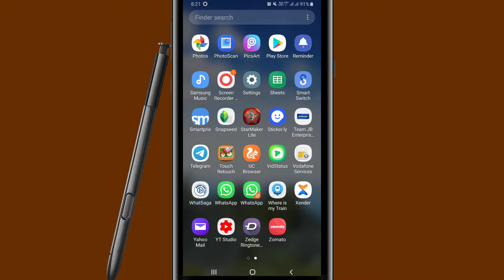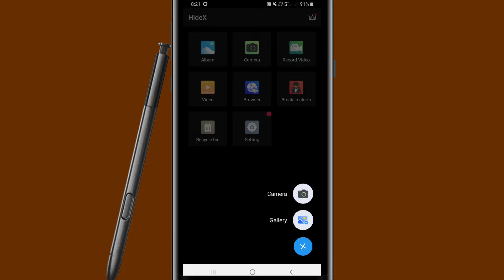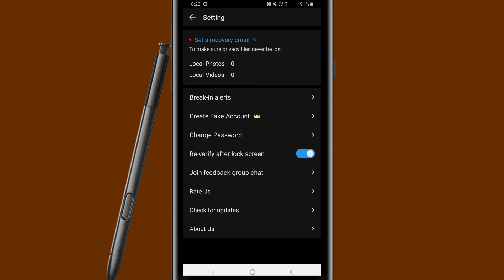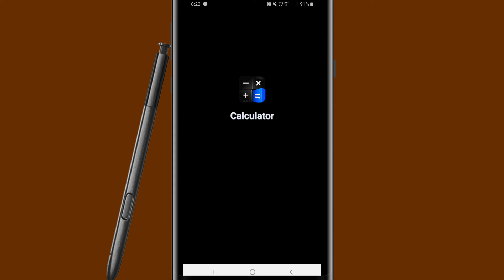Cool Amazing Calculator Android Mobile New trick Most Of all People Don't Know this 2019 - 2020.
Cool Amazing Calculator Android Mobile New trick Most Of all People Don't Know this 2020.